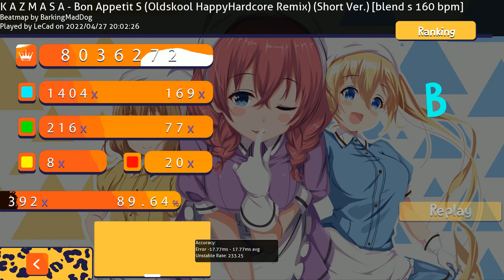KAZMASA - Bon Appetit PASS [5.75⭐160 BPM] - Osu!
In this Video i show you guys how i passed the map Bon Appetit S (Oldskool HappyHardcore Remix) (Short Ver.) K A Z M A S A, played on 5.75 Stars in Osu!

Tapping Style:
Ring- & Indexfinger, full alternate, Keys = "D" and "G"

Tablet: Wacom Intuos PT S
Keyboard: Razer Huntsman
Mouse: Razer Deathadder Essential
Mouse Bungee: Razer V2
Handcam: Nikon D5000
Mouse Pad: Sidorenko XXL